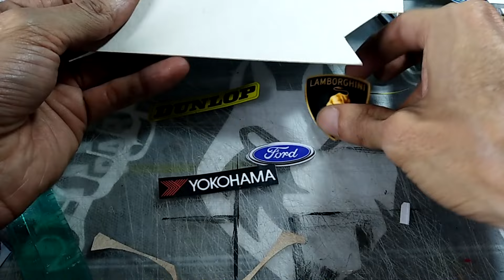Como hacer logos y marcas para garage hot wheels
Aca les dejo el link de los logos para la descarga